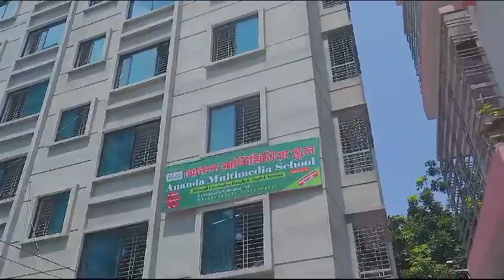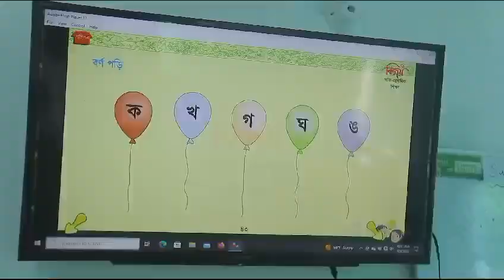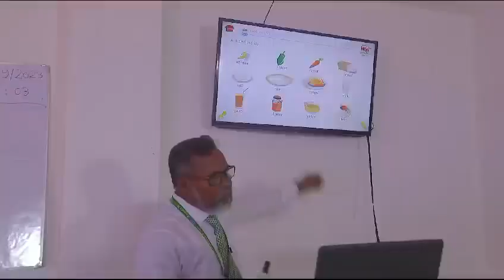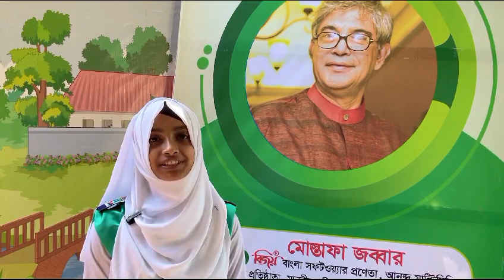6 February 2024